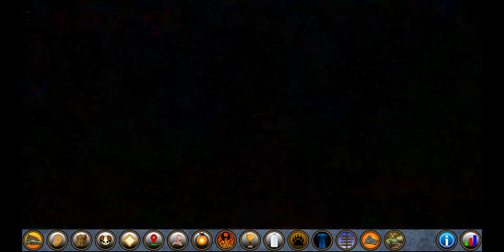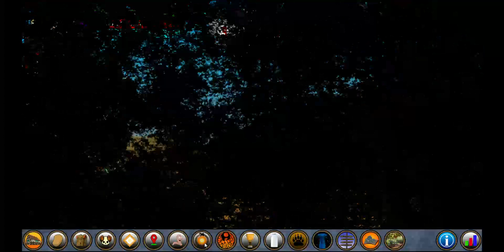Farmer Against Potatoes Idle Ep. 30 - Ascension #11 Continues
Billy's Weekly Update! Ascension #11 Continues! 12 seems far away!

Farmer Against Potatoes Idle is a game about an amnesic Farmer. With a past shrouded in mystery, Billy wakes up in the middle of a field and is attacked by a horde of mutated Potatoes. With no one else in sight, he takes it upon himself to try and keep the evil infestation in check.

Greetings! I am SoloSwirll! On this channel you will find playthroughs of games that I have fun playing. I hope you enjoy!